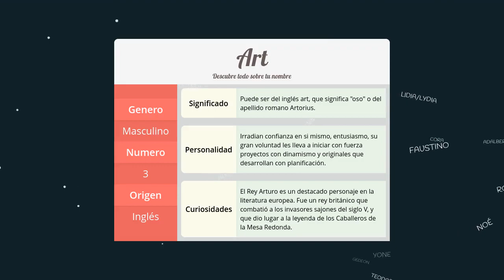Significado de Art, nombre Inglés para tu bebe niño o niña (origen y personalidad)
Descubre el significado del nombre (Inglés) Art y el origen de su procedencia. En la fuente original podras descubrir la personalidad y algunos datos curiosos del nombre para tu bebe.